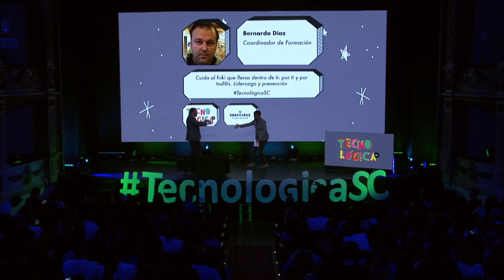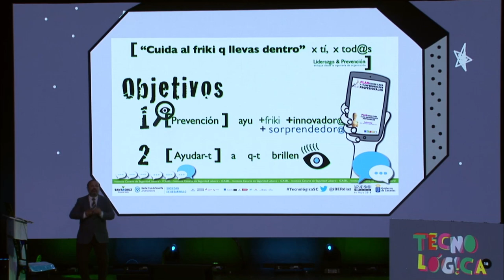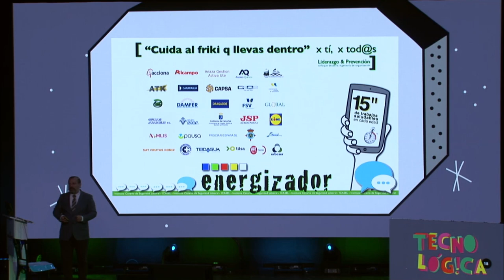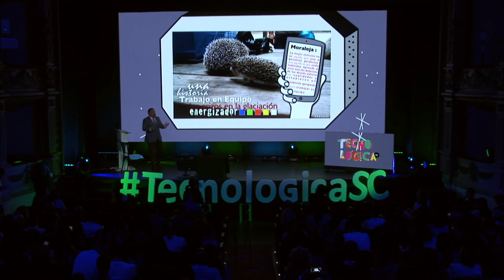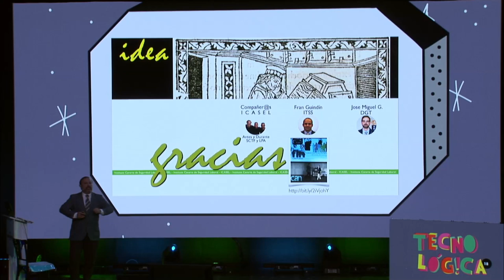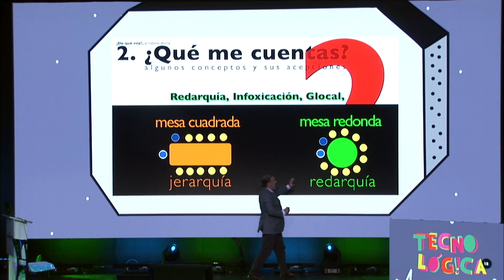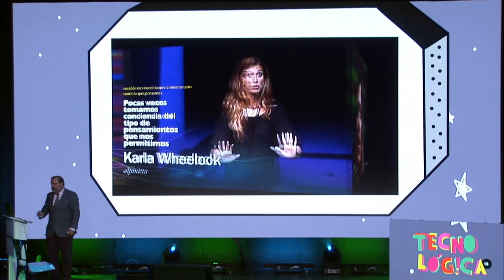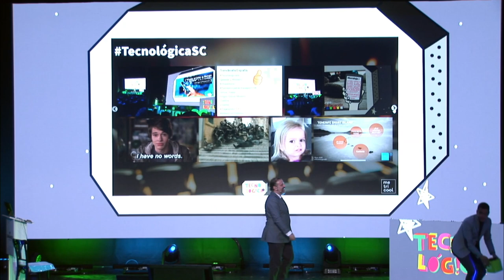Tecnológica 18: Bernardo Díaz 'Cuida al friki que llevas dentro'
Charla de Bernardo Díaz @iBERdiaz ‏durante Tecnológica18, VIII Encuentro de Innovación y Sociedad del Conocimiento, que tuvo lugar el 16 de mayo de 2018 en Santa Cruz de Tenerife